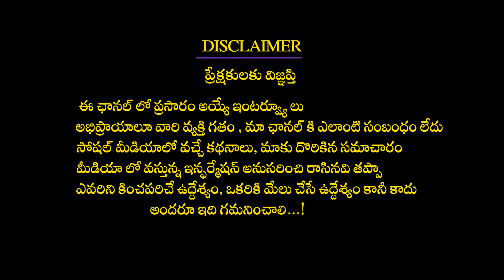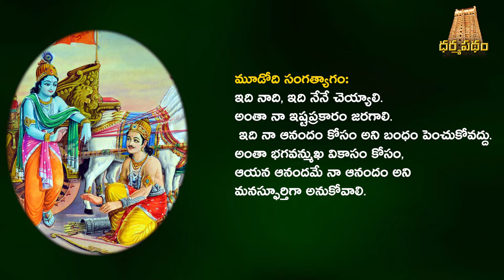కృష్ణార్పణం అంటే ఏమిటి ? Meaning of krishnarpanam || Dharmapatham